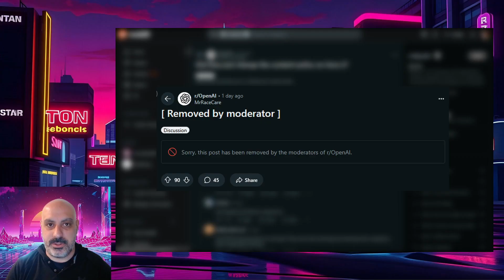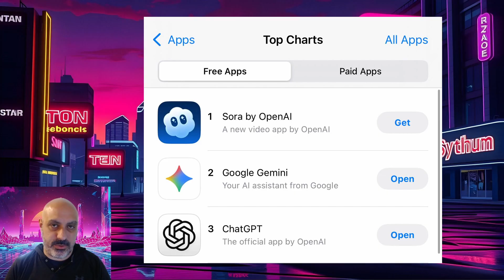OpenAI's Sora 2 Censorship Problem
OpenAI's Sora 2 rollout didn't go as planned. Something changed between the initial release and now, and users are noticing a pattern with their prompts getting blocked.

It's not just the obvious stuff getting filtered out. People are reporting rejections on prompts that don't seem to fit any clear rule. The community has questions about where the line actually is.

The timing of certain decisions is curious. OpenAI trained their models on content they scraped from the internet, but now users face restrictions on what they can create. The contradiction hasn't gone unnoticed.

What changed between launch and now? Why are prompts that worked early on suddenly getting rejected? And what's really happening when you hit submit?

If you've tried generating videos with Sora 2 and hit unexpected blocks, or if you successfully created things at launch that wouldn't work now, share your experience in the comments.

Follow on X: @ vectro